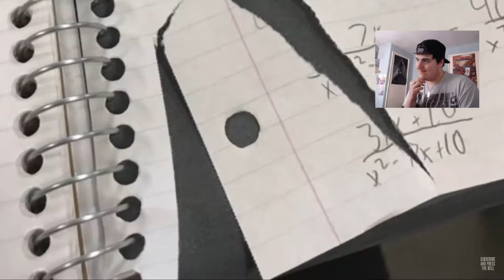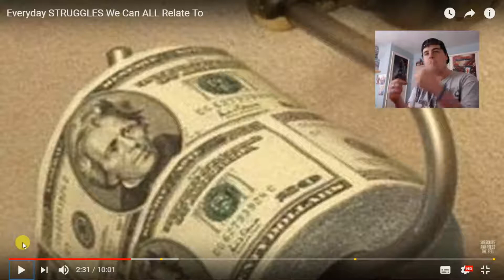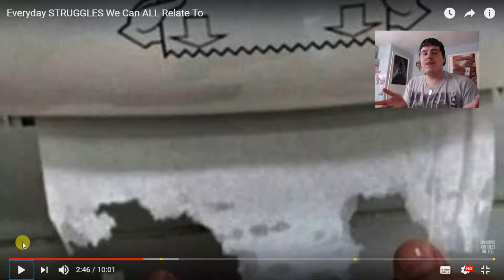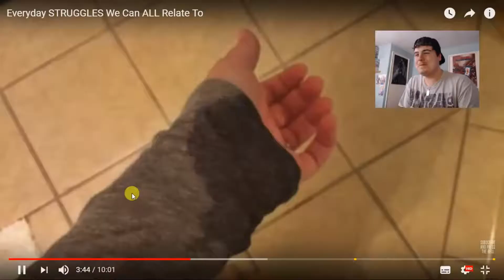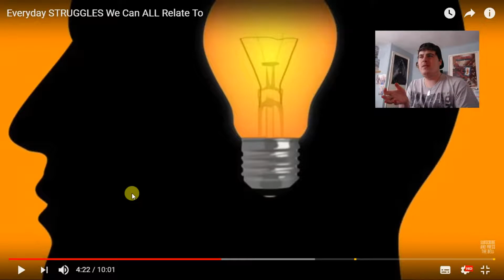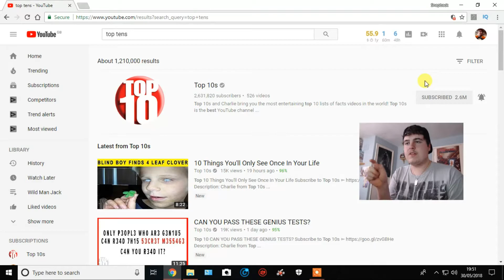Problems We Can All Relate To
This video would have been uploaded yesterday, but I was with one of my friends getting really drunk. Hence why I did't upload yesterday.
But anyway, here's a video I found very interesting about things we can all relate to.

Girlfriends Channel: Chuckles Rees